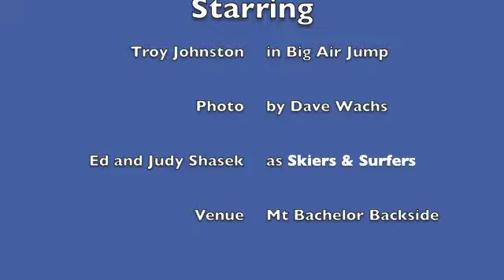H2Extremes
We love Mt Bachelor